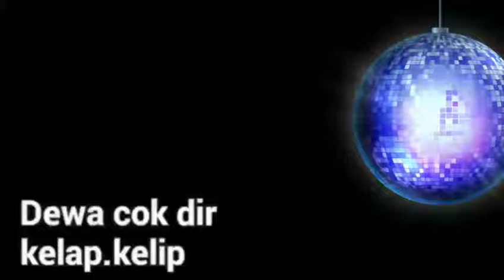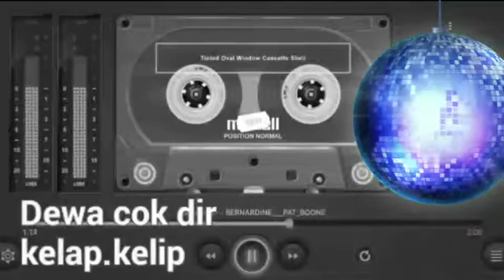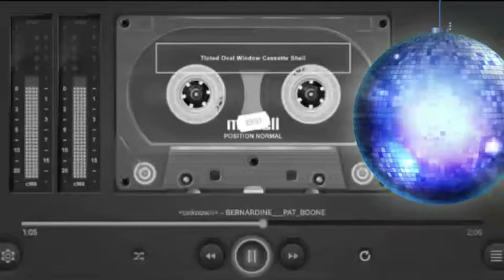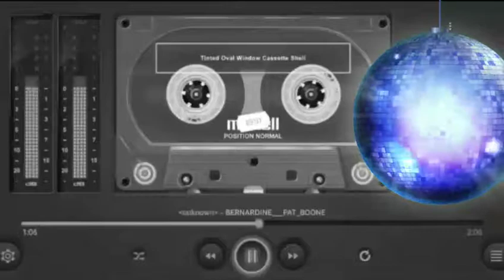Kelap kelip Dewa Cok Dir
Kelap Kelip salah satu karya aransemen lawas Pop Bali yang banyak di upload share mekacagan dijaman pita kaset